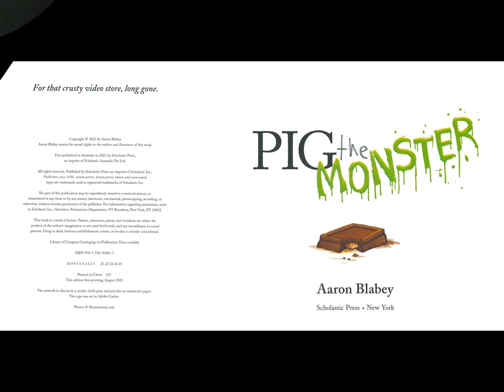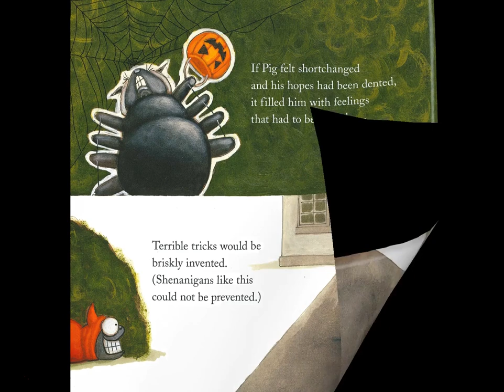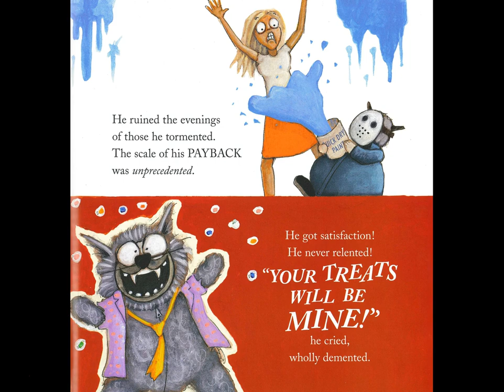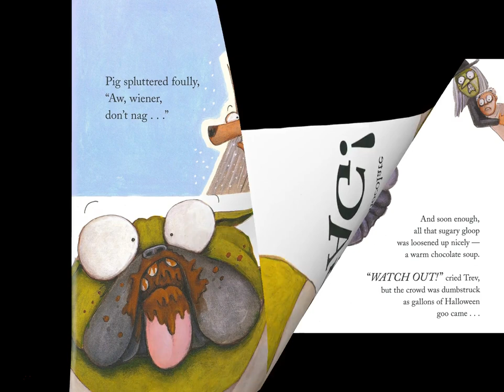Book - Pig the Monster (9)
Pig is the world's greediest pug, and on Halloween he is completely out of control, thinking up nasty tricks to play on people who do not give him the treats he thinks he deserves and never sharing with Trevor the sausage dog--until too much chocolate makes him really sick and he finally learns the error of his ways (again).